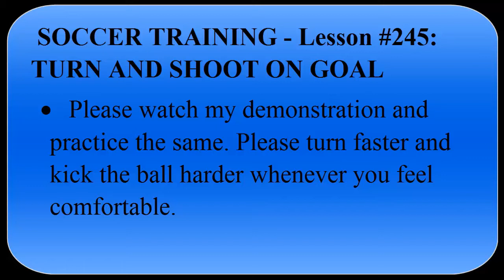SOCCER TRAINING - Lesson #245: TURN AND SHOOT ON GOAL